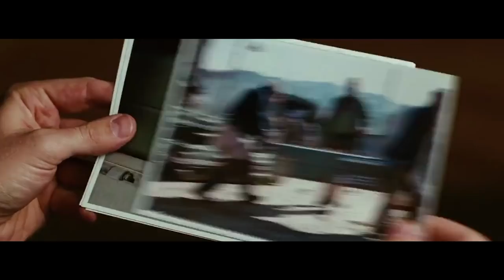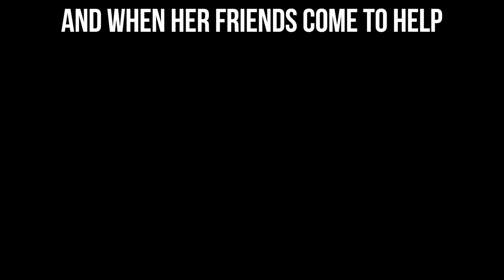Movie Problems With Easy Solutions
Wasn't there a magical lawyer around to help Harry Potter out of his bind? Did Superman really have to bogart the hero moment from Wonder Woman?

The Cracked Podcast with your host Jack O'Brien Live At the UCB Theater! We're doing AFTER HOURS live! Saturday, April 8th at 7pm 5419 Sunset Blvd.

6 Movie Problems With Easy Solutions. It's almost as if our Iron Man, Harry Potter, and Wonder Woman are kinda dumb...